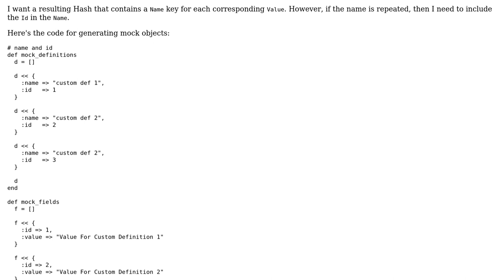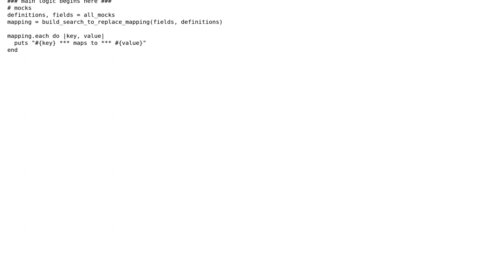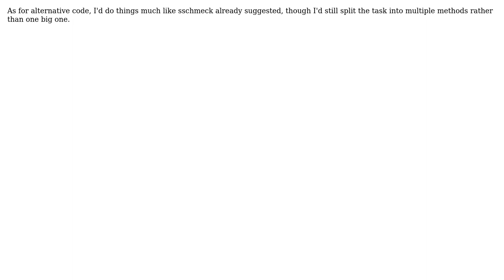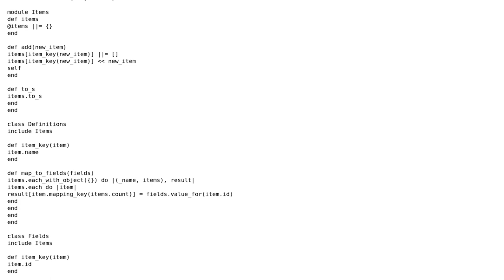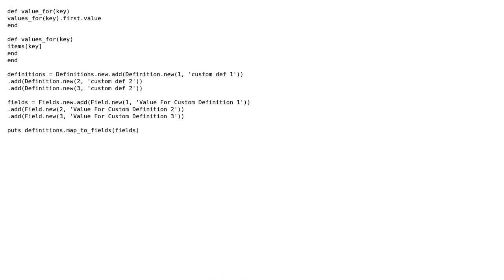Acquiring a hash containing a key and a value (3 Solutions!!)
Acquiring a hash containing a key and a value

With thanks & praise to God, and with thanks to the many people who have made this project possible! | Content (except music & images) licensed under CC BY-SA | Music | Images & others | With thanks to user Tolani user sschmeck user slowjack2k user Rhs user Flambino and the Stack Exchange Network Trademarks are property of their respective owners. You are responsible for your own actions.